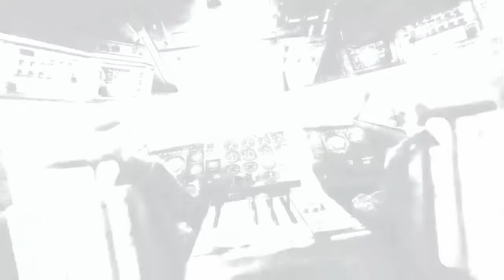Metro Last Light Redux -- 04 Salimos a la Superficie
Metro Last Light: Estamos en 2034.
Bajo las ruinas del Moscú postapocalíptico, en los túneles del metro, lo poco que queda de la humanidad sufre el asedio de horribles amenazas externas... e internas.
Los mutantes recorren los cielos venenosos y las catacumbas bajo la superficie desolada.
Pero, en vez de unirse, las distintas estaciones libran una lucha por hacerse con el poder definitivo obteniendo un mecanismo letal surgido de las cámaras militares de D6: una guerra civil que podría borrar a la humanidad de la faz de la Tierra para siempre.
Eres Artyom, un hombre lastrado por la culpa pero guiado por la esperanza que guarda la llave de nuestra supervivencia, la última luz en el momento más oscuro...